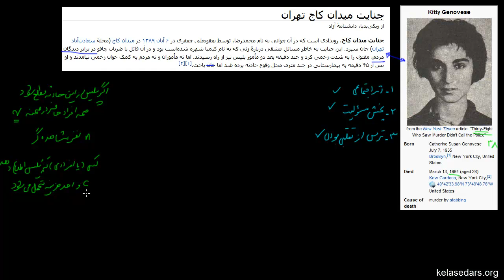تعادل نش ترکیبی ۰۷ - جنایت میدان کاج و نظریه بازی ها ۱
در این ویدیو به بررسی جنایت میدان کاج تهران (و به طور کلی موقعیت هایی که در آن گروهی از افراد شاهد یک جرم هستند اما آن را به پلیس گزارش نمی کنند) از نگاه روانشناسی اجتماعی و نظریه بازی ها می پردازیم.